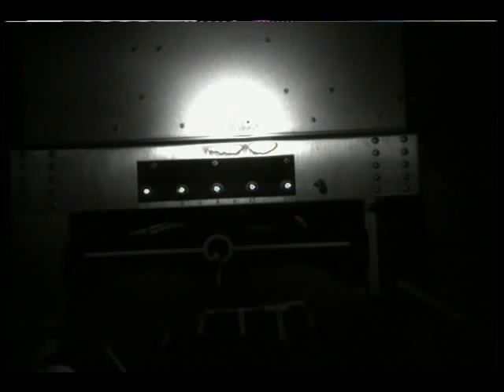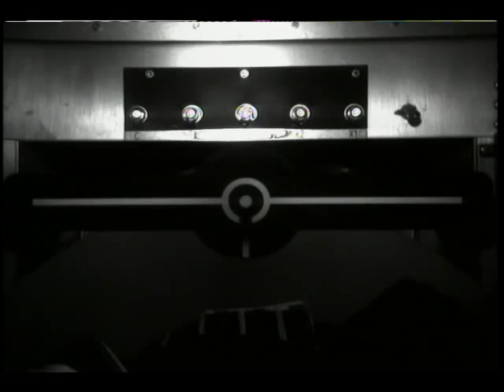STS-69 Flight Day 8 Video File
The astronauts, Cmdr. Dave Walker, Pilot Ken Cockrell, and Mission Specialists Jim Voss, Jim Newman, and Mike Gernhardt were awakened by the theme song of the television cartoon show 'Underdog' on this eighth day of the STS-69 mission. The retrieval of the Wake Shield Facility (WSF) occurred without any major problems. The WSF was unable to grow all seven layers of films before its retrieval. Only four were grown due to thermal problems.